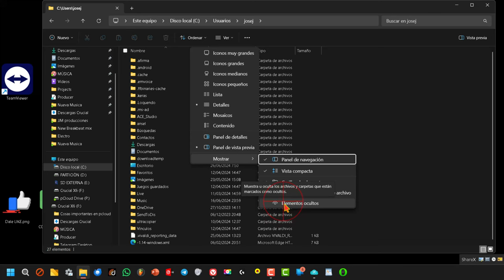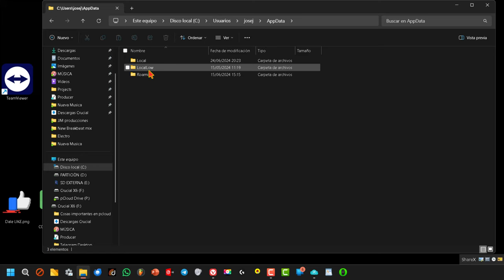WhatsApp: dónde están los stickers en tu PC 💻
Este tutorial explica cómo encontrar la carpeta donde se almacenan los stickers de WhatsApp en una computadora.